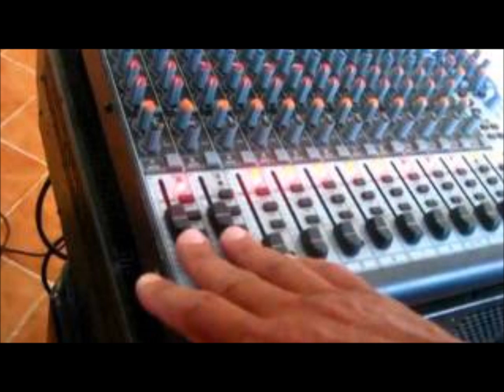aos amigos do face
aos amigos do face black misturado com funk produzido no estudio de Reny som